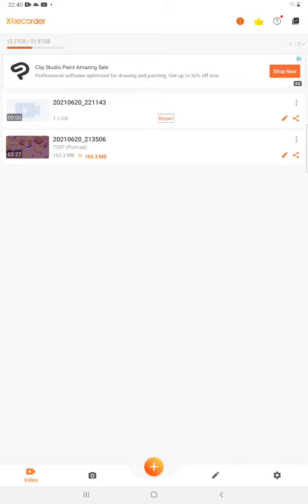20 June 2021